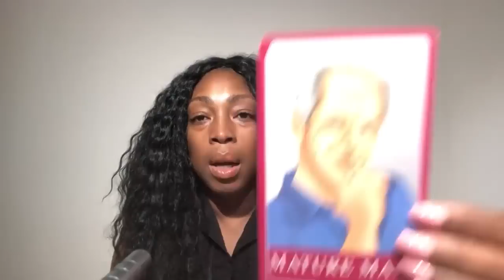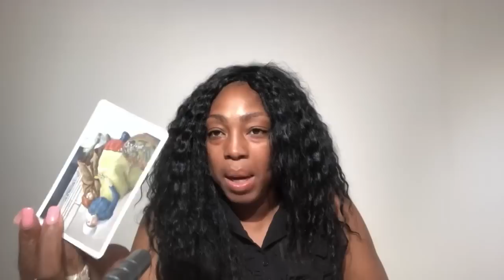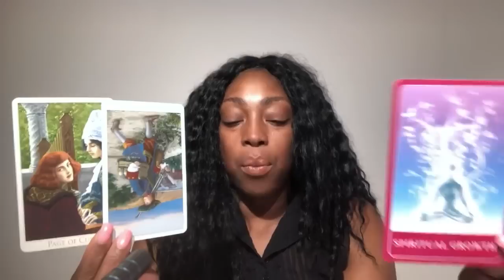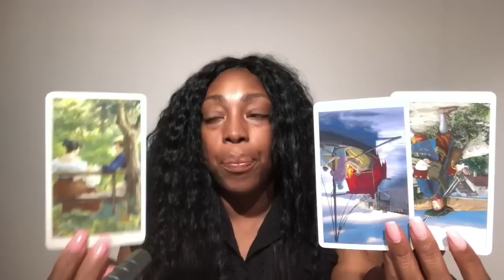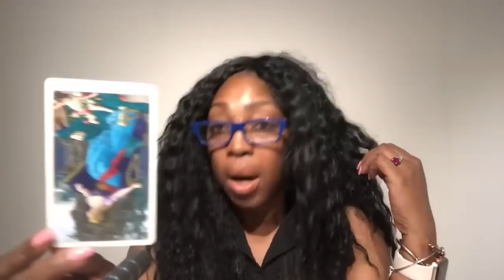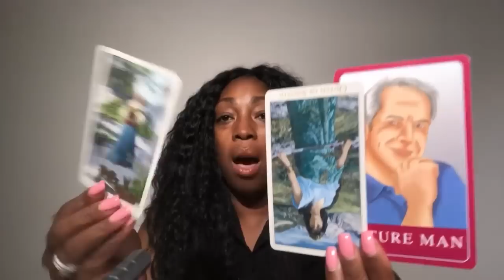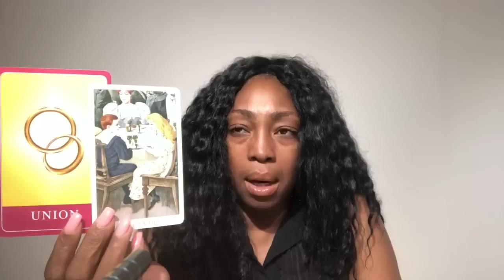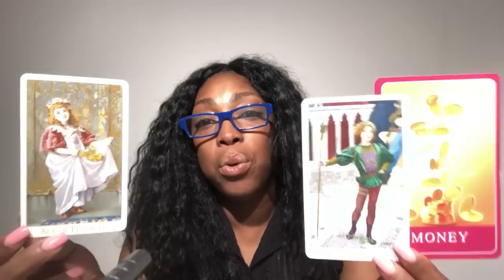TAURUS Love Reading JUNE 2019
Find out what cupid has in store for you in the coming month of June for you Taurus signs. I use a combination of my gift, tarotcards, numerology and astrology to provide weekly energy vibration readings for all Zodiac Signs.